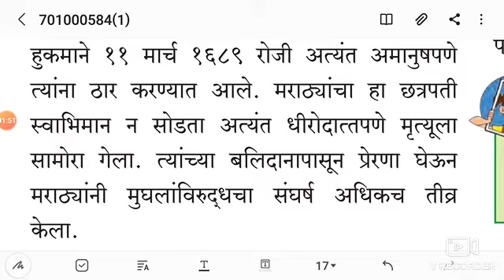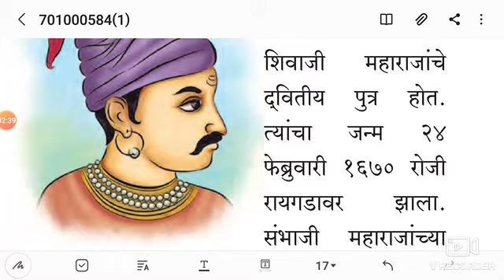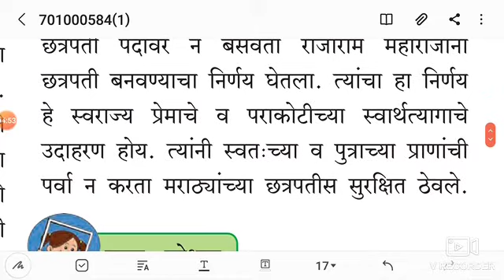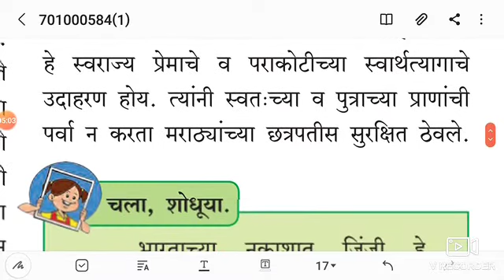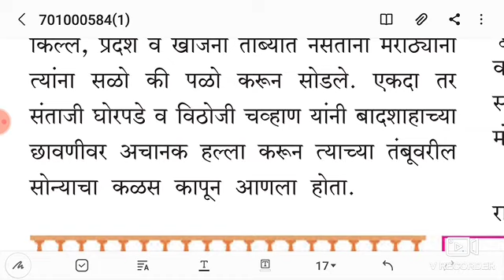इयत्ता7वी विषय इतिहास प्र .9वे मराठ्यांचा स्वातंत्र्यसंग्राम (संभाजीमहाराजांचा मृत्यू) by JG